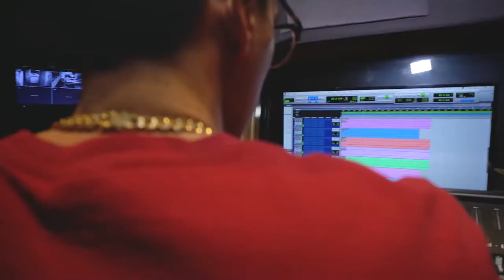I am Marten Cardona and I was made for this shit.